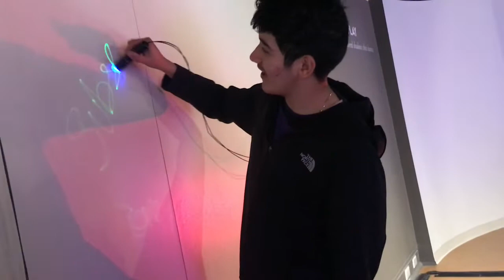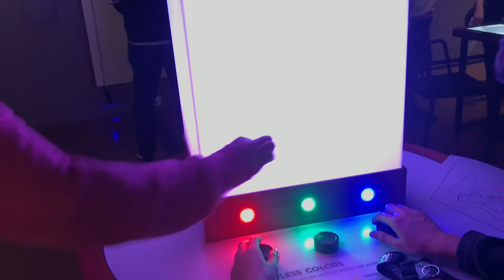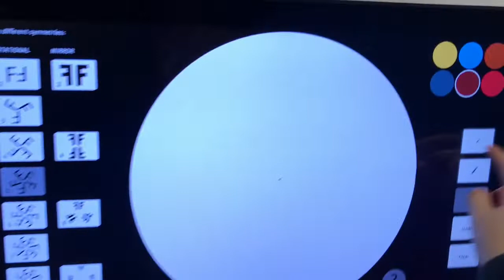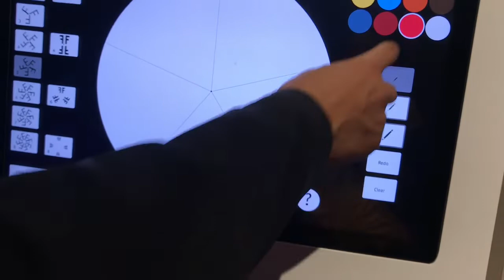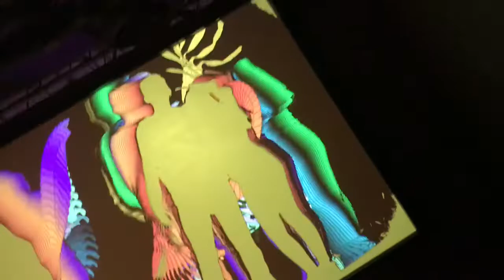Our Speed Art Adventure